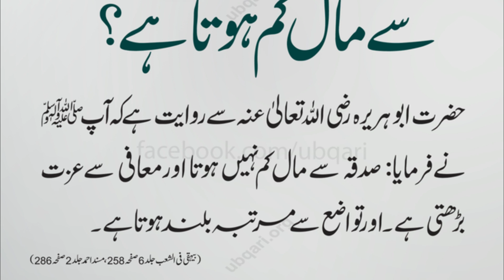Sadqay Say Maal Kam nahi Hota or Maafi Say Izat Barhti Hay | Beautiful Hadees Shairf For Motivation